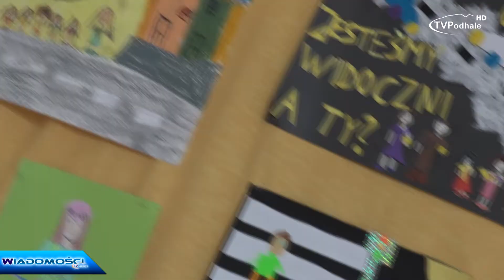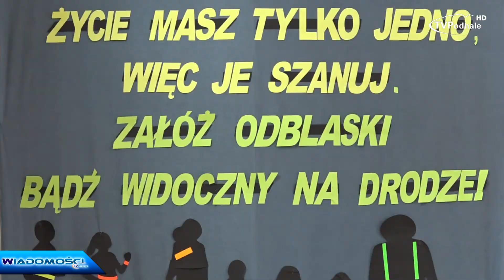Odblaskowe Stare Bystre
W Zespole Szkół nr 1 w Starem Bystrem do bezpieczeństwa na drodze podchodzi się kompleksowo. Doskonałym dowodem może być rozstrzygnięty dzisiaj konkurs! Akcja udała się dzięki pomocy organizatorów: Małopolskiej Wojewódzkiej Rady Bezpieczeństwa Ruchu Drogowego, Wydziału Ruchu Drogowego KWP w Krakowie, Małopolskiego Kuratorium Oświaty, Małopolskiego Urzędu Wojewódzkiego, a także Urzędu Marszałkowskiego Województwa Małopolskiego. Zapraszamy na relację!